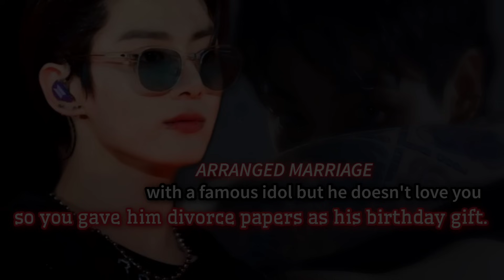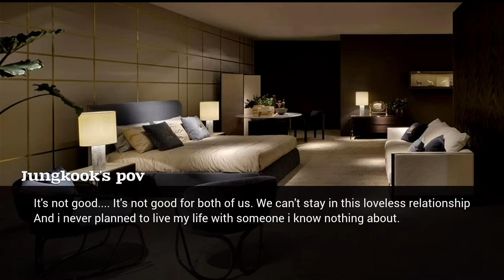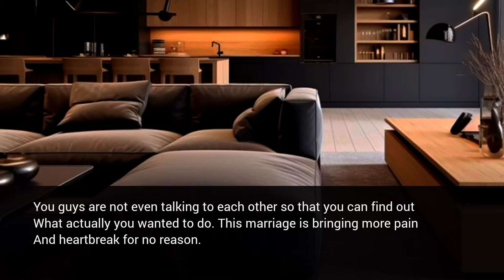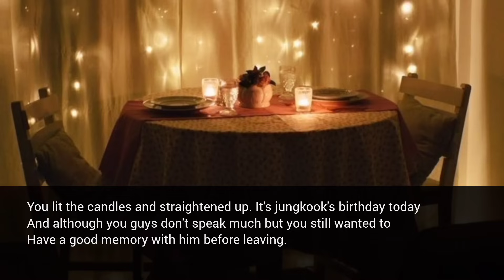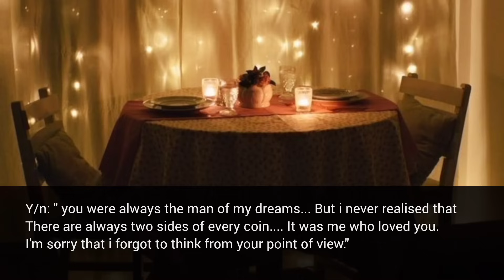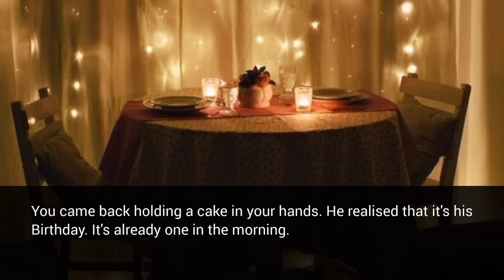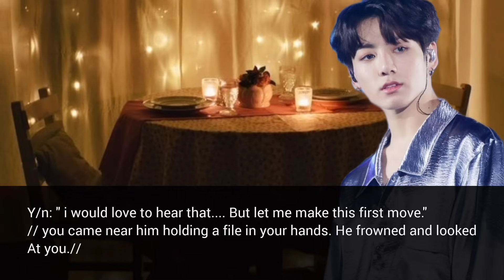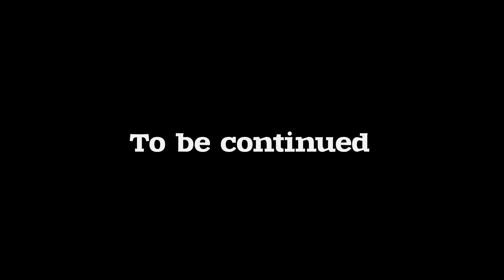1/2)Arranged marriage with a famous idol but he doesn't love you so you decided to give him divorce-